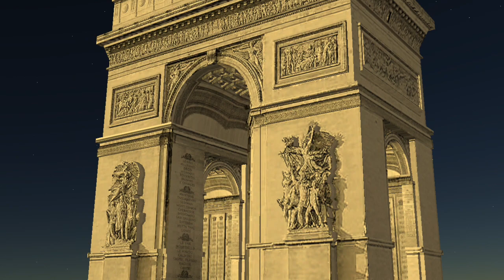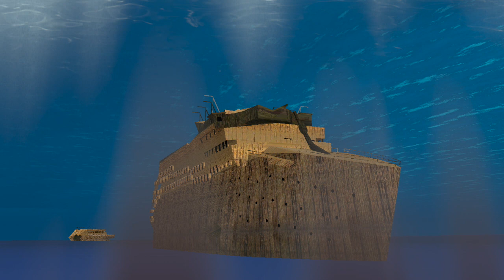ASMR - Stunning Locations in Google Earth 3D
Relax and view a slideshow of Stunning Locations in Google Earth 3D